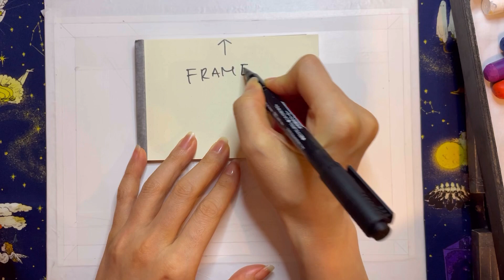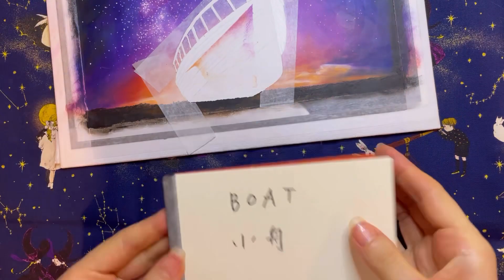【初心者】オイルパステルで星空と小舟を描く【Beginner】 Painting NIGHT SKY and BOAT with oil pastels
絵もオイルパステルも初心者が、夕暮れ時の小舟を題材に描いてみました。

星空と夕暮れ時のグラデーションは、
沈む夕日にオレンジや赤を使い、
境目はピンクからパープルからブルーにグラデーションさせました。

ボートは細かい部分は色鉛筆を使用して表現しています。

●使用画材
SENNELIER
Paul Rubens
色鉛筆
擦筆
綿棒
マスキングテープ他

気に入ってくれたかたは、

WEBサイト制作初心者のための動画も作っています！